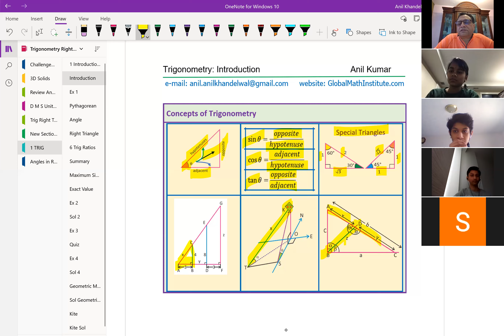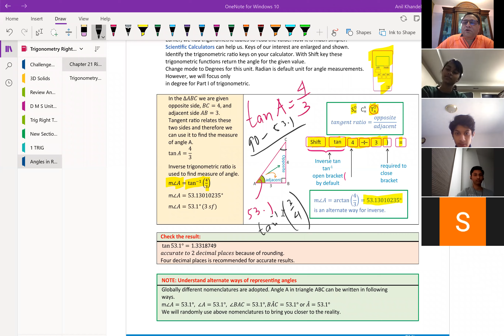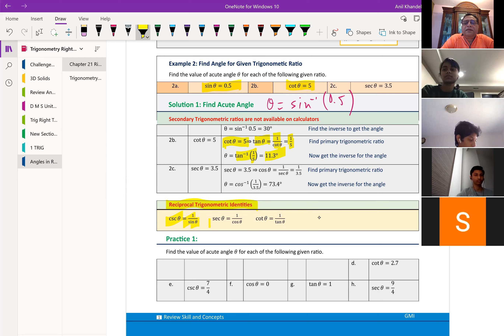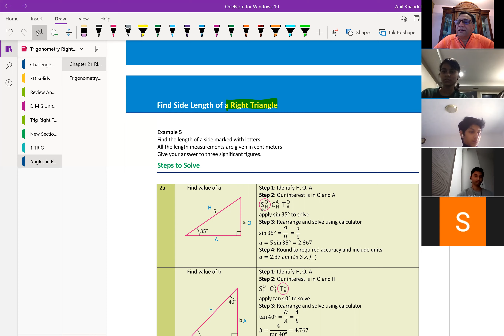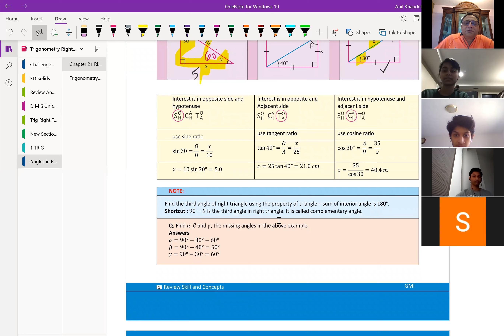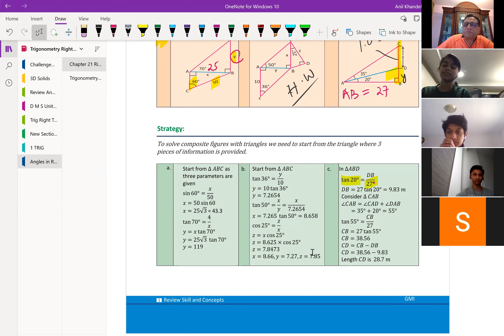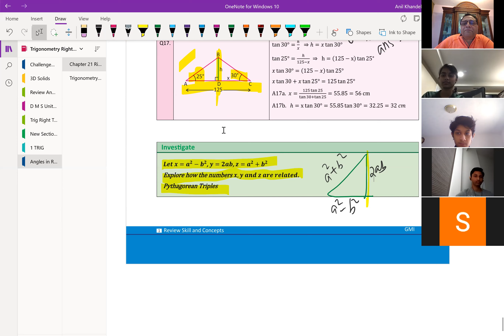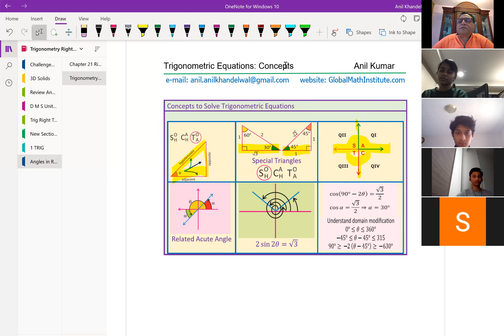Trigonometry How to Find Angle in Triangle FREE Lesson in HINDI by Anil Kumar